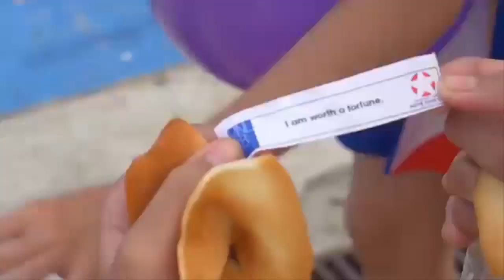【MV full】 JKT48 BNK48 MNL48 - Koisuru Fortune Cookie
Fortune Cookie yang Mencinta |  คุกกี้เสี่ยงทาย | Pag-Ibig Fortune Cookie

Mixed by ALL48RR

Sorry for bad mixing video